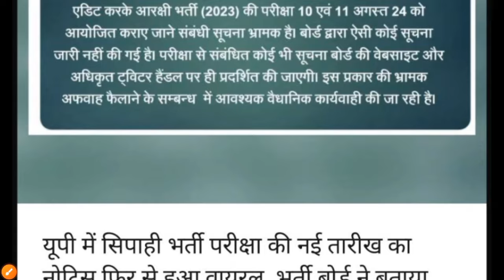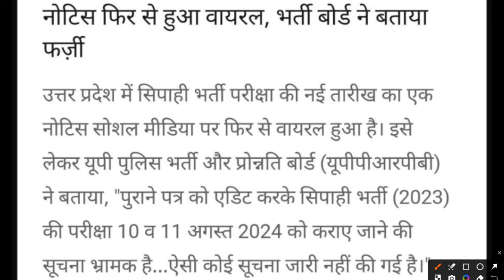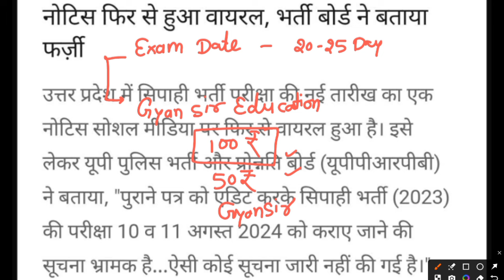UP Police Constable Re exam Date को लेकर भर्ती बोर्ड का नोटिस UP पुलिस Exam Date Gyan sir UPSI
study for civil services gyan sir UPPSC best online coaching csat preparation